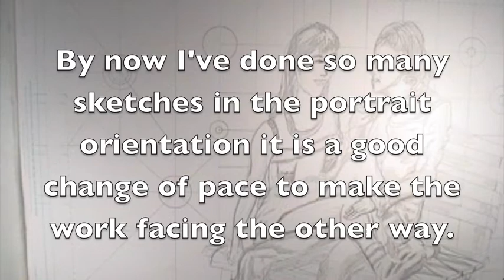Portrait 68 Part 2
Sketch painted with black water proof ink.